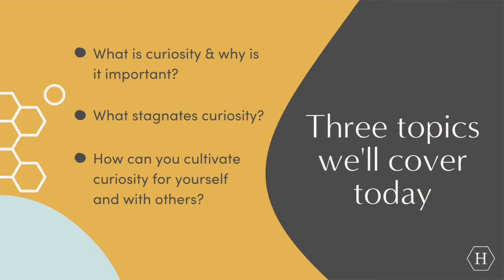Lauren Yee: Adulting Like A Kid - Curiosity is Key (The Hivery Summit 2021)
I’m Lauren Yee a I’ve studied design & psychology, run a small business, worked in education management for a decade, and helped teams from Fortune 500 companies work towards creating psychologically safe work environments. These experiences have shown me time and again, the benefits adulting like a kid, and one of the best ways to do that is by cultivating curiosity.

Why is it so important? It...
- allows us to build more meaningful relationships
- engage more deeply with the world around us
- with practice, it allows us to feel more comfortable with uncertainty